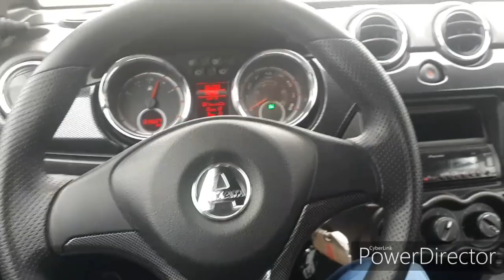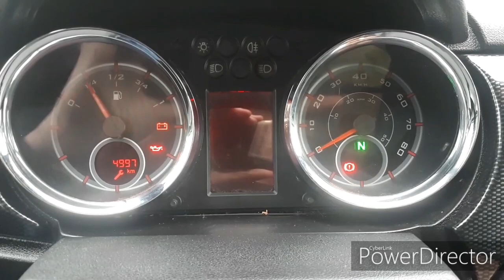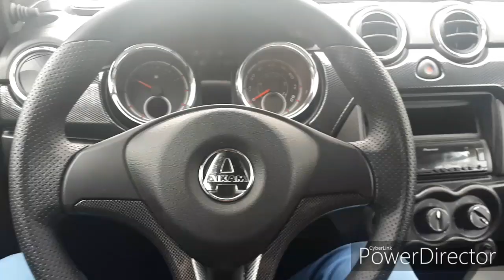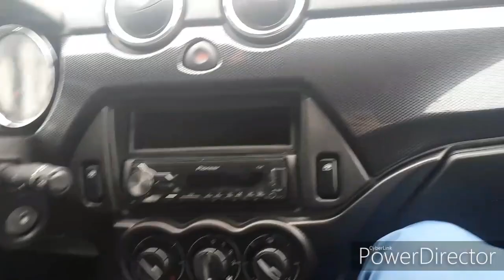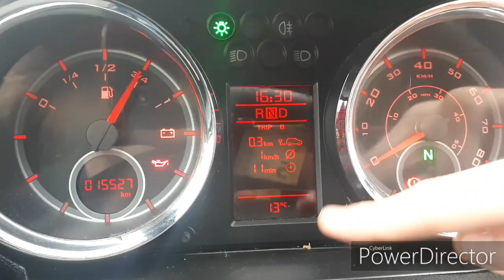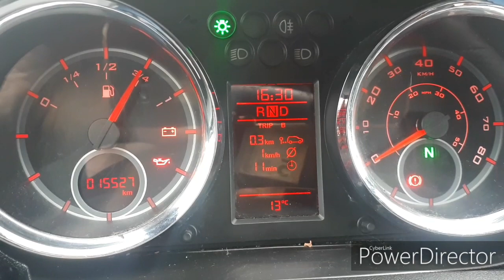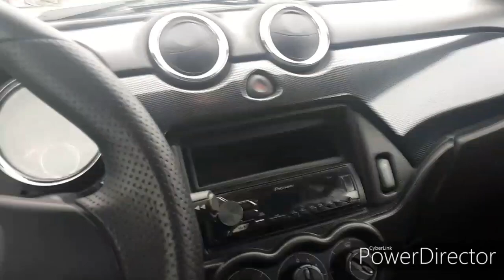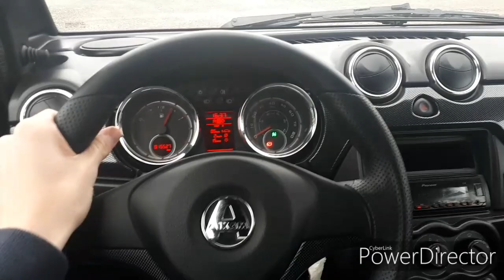UNE AIXAM GTI VRAIMENT FOLLE